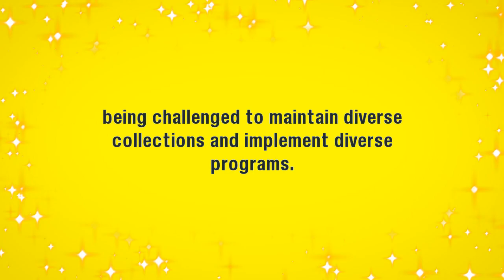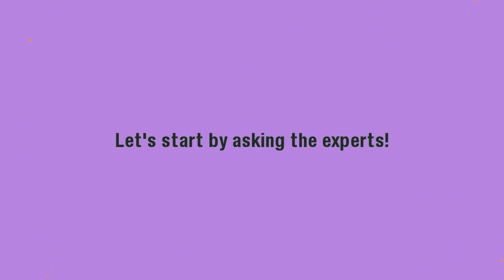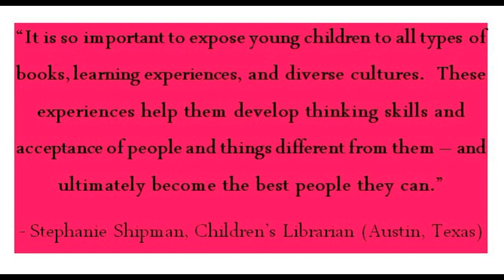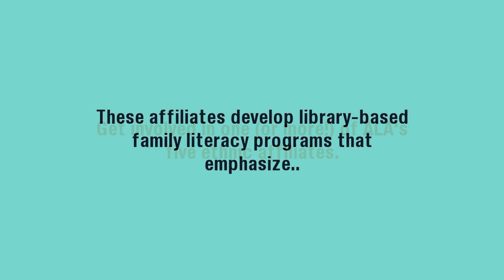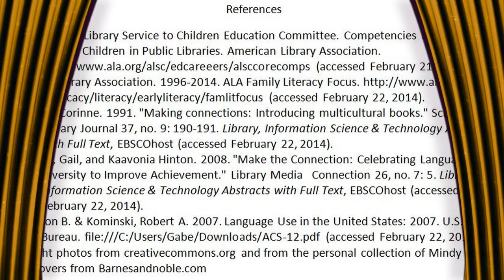Diversity Matters @ your public library® FINAL2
By promoting diversity in the programs they create and the collections they maintain, children's librarians in a public library are fostering an appreciation for the diverse ideas, languages, and people they serve.